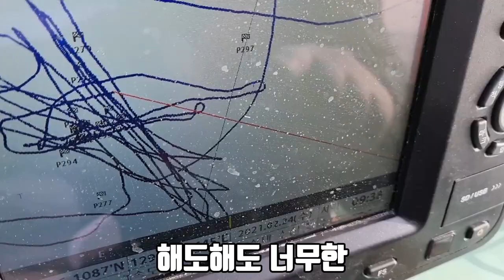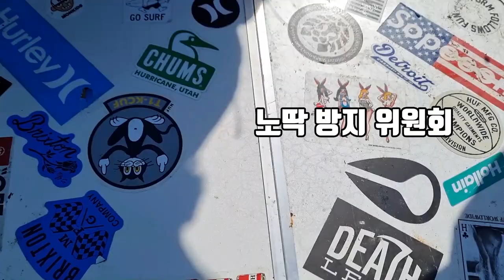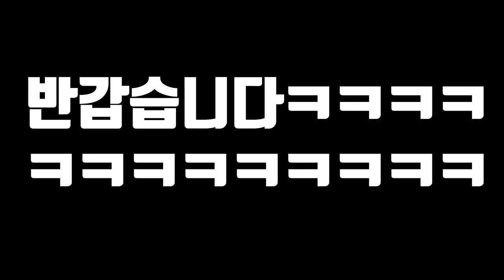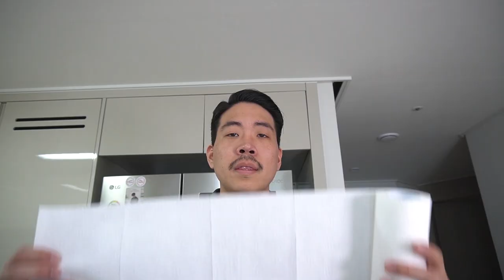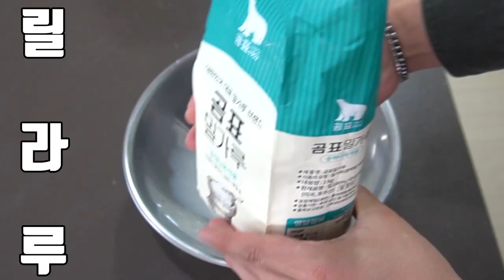무시무시한 초대형 괴물 물고기를 잡아서 피쉬버거를 만들어 먹어보자!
곰퐝이 여러분! 이번 영상은
바다의 왕자 "대구"를 잡아서
피쉬버거를 만들어 먹는 영상 입니다!
대구잡는게 쉬운게 아닌데
같이 촬영 도와주신 타이니보트피쉬님은 대구 초고수!!
라랑해요!!